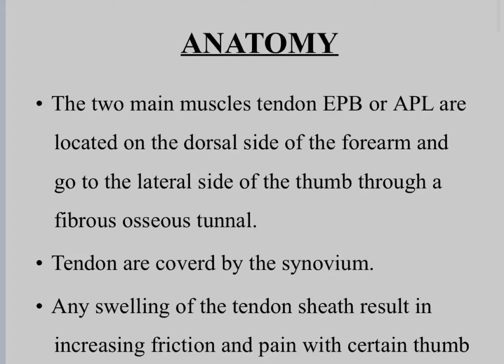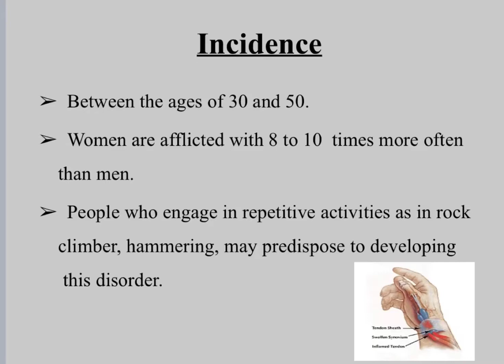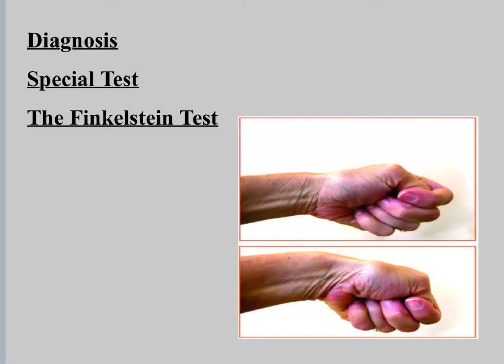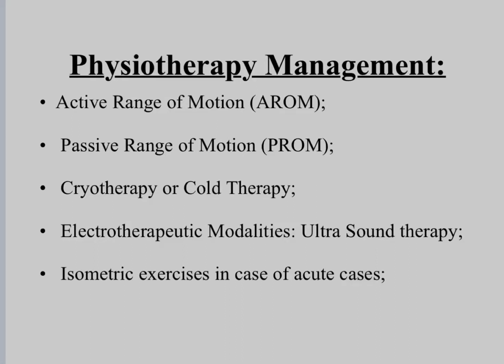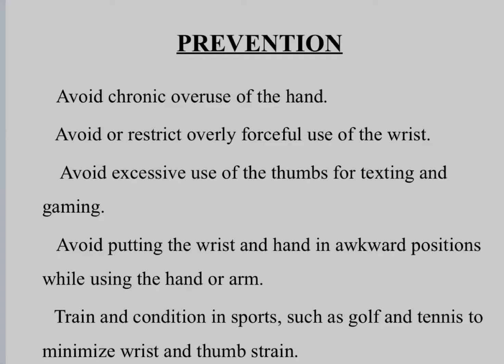De quervain’s Tenosynovitis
dequervainstenosynovitis
dequervainstenosynovitis
Slump test physiotherapy|how make a slump test